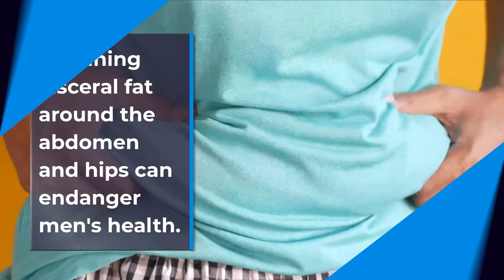5 WAYS TO LOSE BELLY FAT! FOR MEN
Five Ways To Lose Belly Fat For Men;

Here Is something to aid greatly in losing belly fat.with a trial offer don't miss out:-

If you have a  beer belly, it's time to look for a solution that will help reduce unwanted, excess belly fat.

 Retaining visceral fat around the abdomen and hips can endanger men's health.

 By exercising, eating a healthy and diverse diet, and taking men's supplements, you can reduce fat, keep your hips straight, and flatten your stomach.

 Learn the common factors that form the belly of beer  and seven useful ways to kill belly fat like a boss.

belly fat
how to lose belly fat